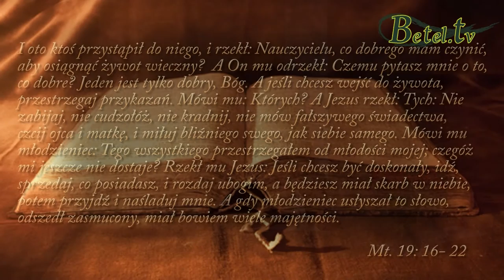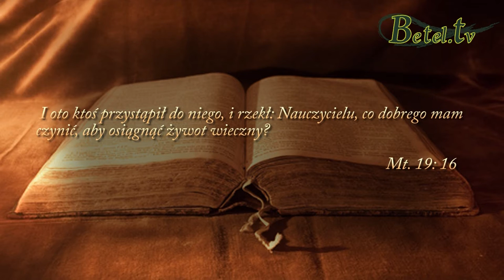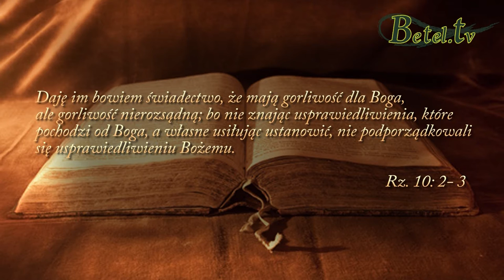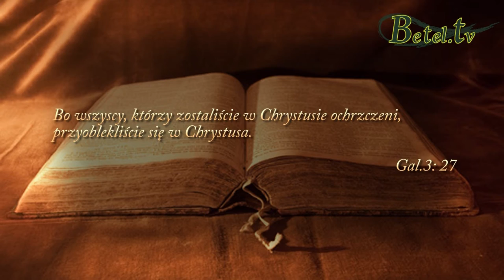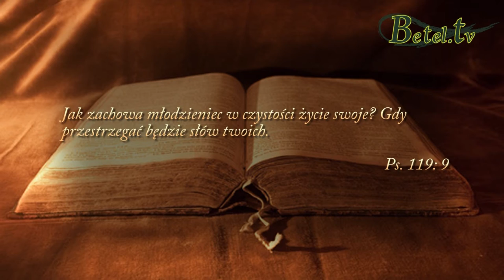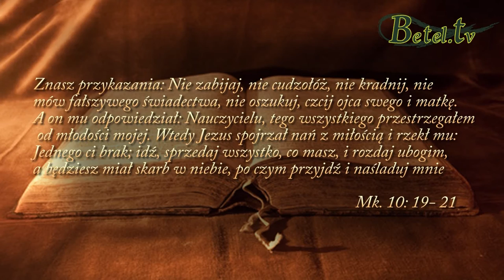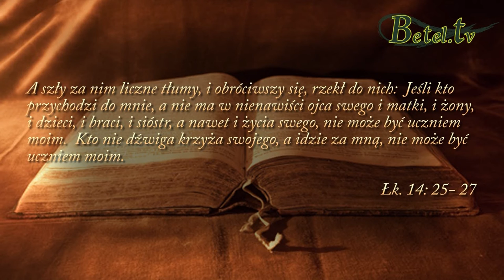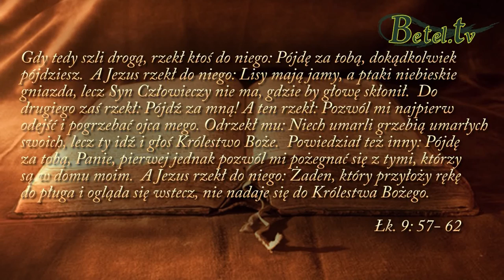17.04.2016- Uczynkowość czy łaska ?- pastor Bogusław Wrzecionko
Człowiek zdający sobie sprawę z własnych grzechów pragnie wyratowania siebie samego ze stanu, w jakim się znalazł. Wielu ludzi uważa, że mogą uwolnić się własnymi siłami z pęt win, w które sami się uwikłali oraz z ich niszczących ludzkie życie konsekwencji. Bóg wiedząc o tym nie pozostawia nas samym sobie w naszej bezradności wobec problemu grzechu lecz daje nam swoją ofertę łaski w Jezusie Chrystusie.